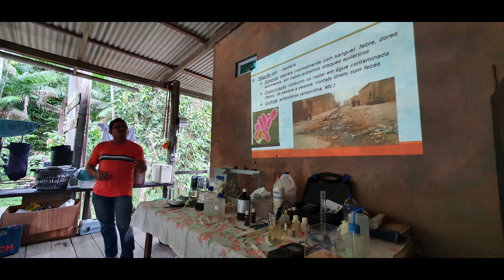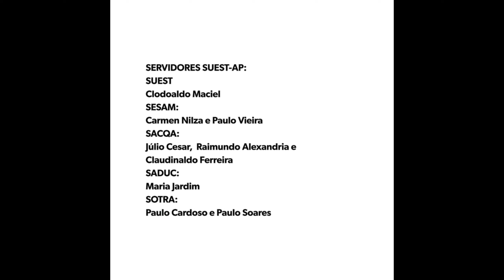Serra do Navio: Salta-Z na comunidade Capivara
Município de Serra do Navio - AP